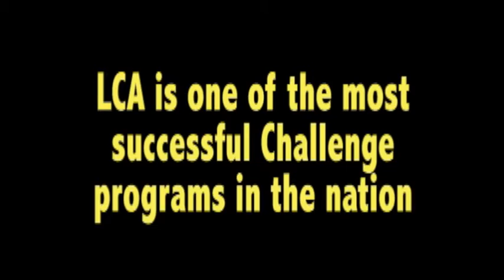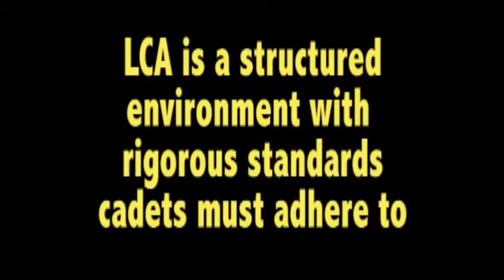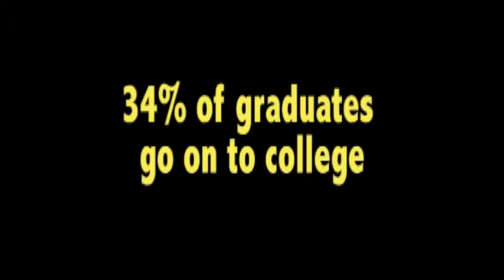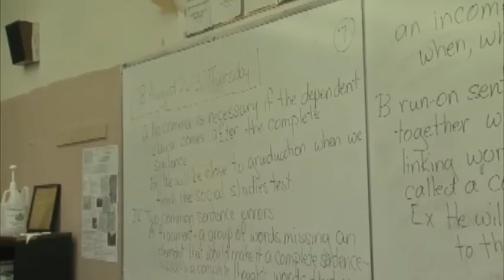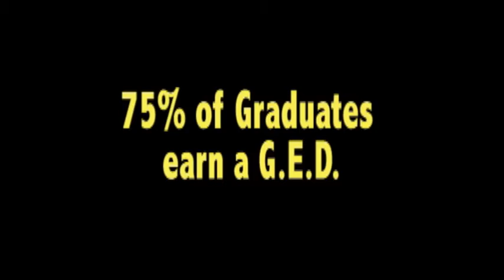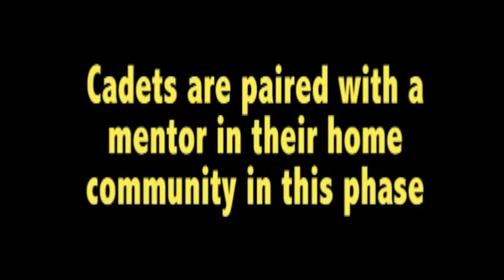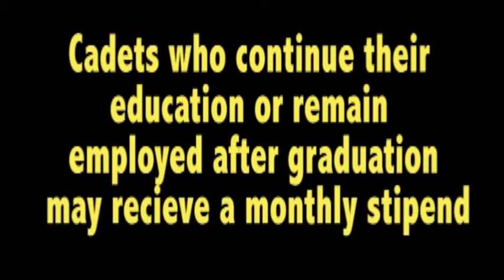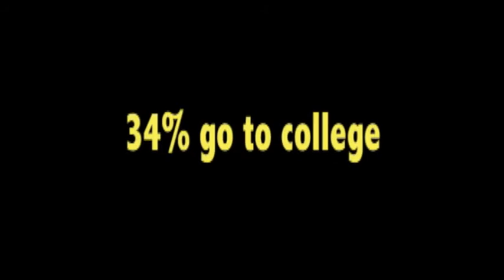Lincoln's Challenge Academy Video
This is a video to inform the public what Lincoln's Challenge is and how it helps at-risk youth. Lincoln’s ChalleNGe Academy is a joint federal and state-funded program that takes at-risk youths in the state and gives them an opportunity to get life training and a second chance at success. The program is a six-month resident program in a quasi-military environment that is built on eight core components: academic excellence, physical fitness, job skills, health and hygiene, responsible citizenship, leadership and fellowship, life coping skills and service to the community.